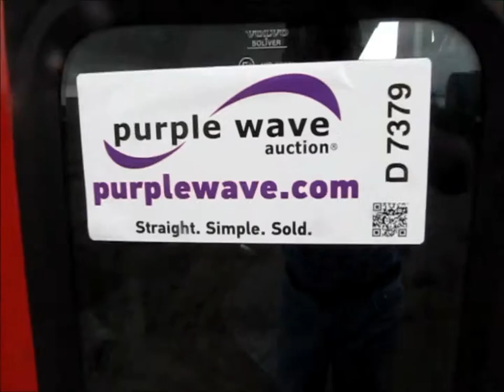1988 Volvo FE615 distributor truck for sale | sold at auction June 20, 2013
1988 Volvo FE615 distributor truck
60,157 miles on odometer
5.5L L6 turbo diesel engine
Inter-cooled
Six speed manual transmission
Transmission issues
Linkage is loose, hard to shift
Etnyre FX400 distributor tank
1,070 gallon capacity
Serial D7749
Equip# 1561859
115" wheelbase
295/75R22.5 front tires
11R22.5 rear tires
Front bumper dented
Interior cosmetic damage
Equip# 154288
YB3U6A3A5JB417378